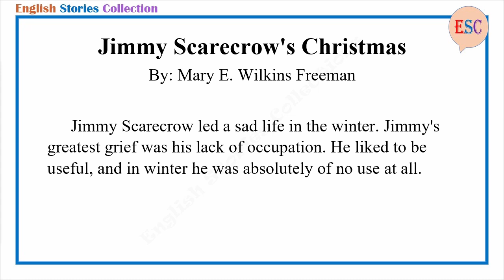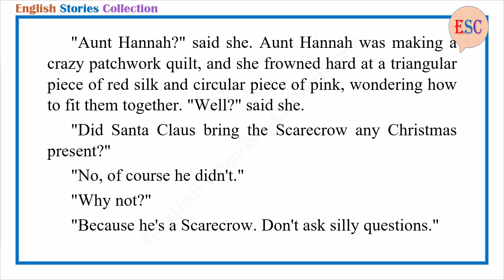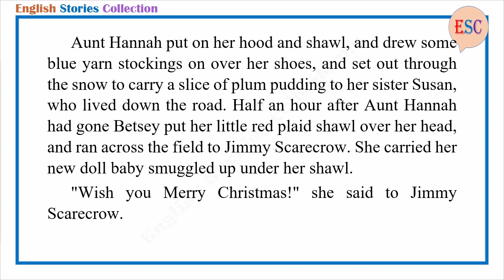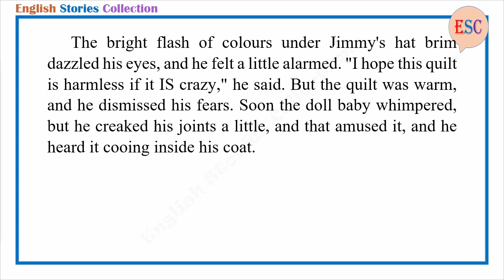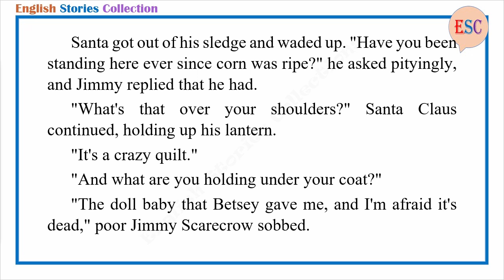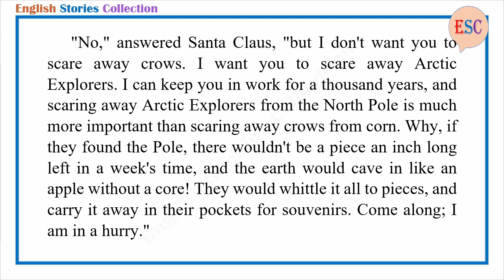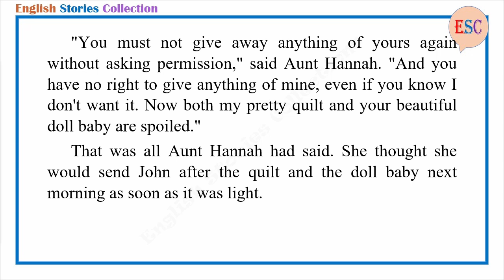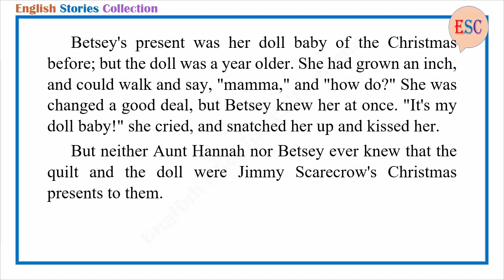Learn English Through Story - Jimmy Scarecrow's Christmas by Mary E. Wilkins Freeman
Story title: Jimmy Scarecrow's Christmas
Author: Mary E. Wilkins Freeman